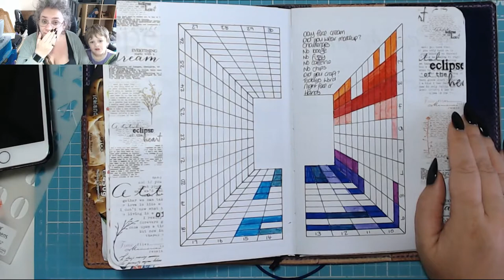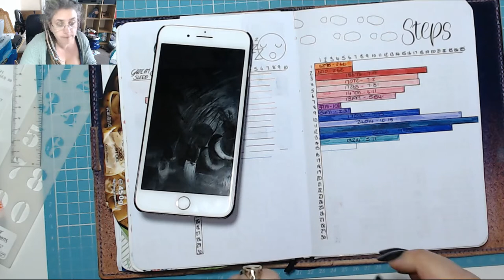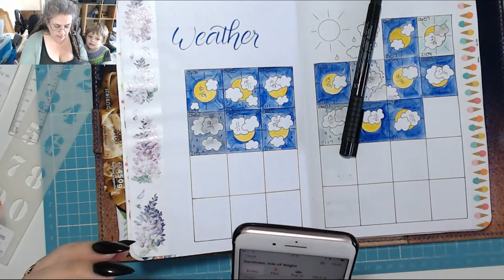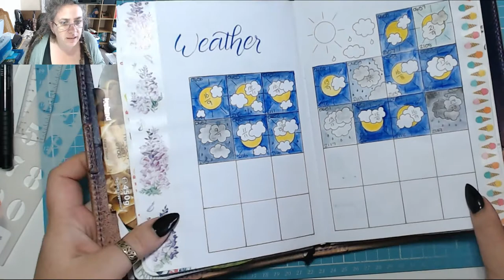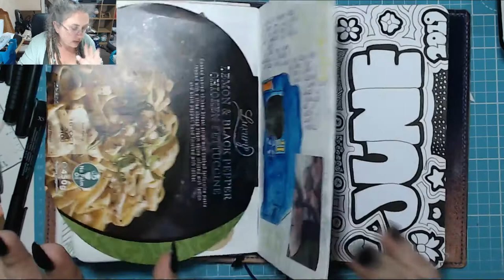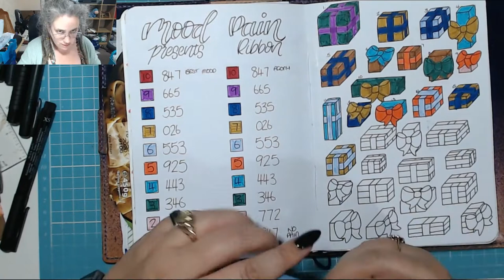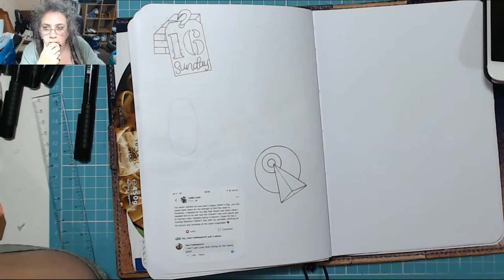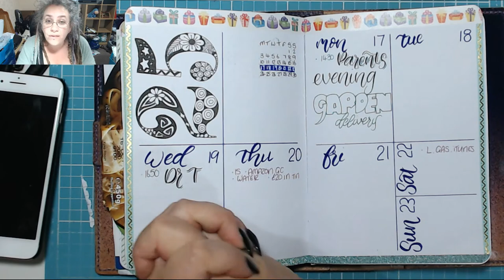Father's Day - Today in my BuJo 16 June 2019